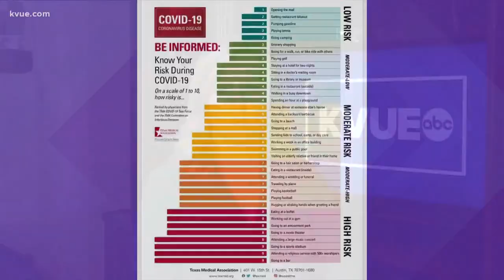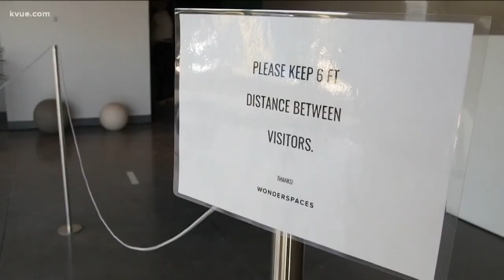Interactive art museum keeping Austin customers safe | KVUE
While some museums remain closed, there's a new art museum in Austin that just opened up.